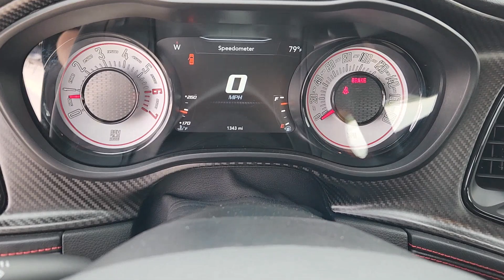2023 Dodge Challenger Lewisville, Carrollton, Grapevine, Denton, Frisco 23CL4084A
Pitch Black Clearcoat Used 2023 Dodge Challenger R/T Scat Pack Widebody available in 1024 S. Stemmons FWY, Lewisville, Texas at Huffines CDJR Lewisville, TX. Servicing the Lewisville, Carrollton, Grapevine, Denton, Frisco, area.
2023 Dodge Challenger R/T Scat Pack Widebody - Stock#: 23CL4084A

Odometer is 755 miles below market average! Clean CARFAX.brbrbrPitch Black Clearcoat 2D Coupe 2023 Dodge Challenger R/T Scat Pack Widebody RWD Tremec 6-Speed Manual SRT HEMI 6.4L V8brOur Chrysler dealership in Lewisville TX is proud to serve the Lewisville Flower Mound and Highland Village TX communities with the finest selection of new and used Chrysler Dodge Jeep and RAM vehicles in the Greater Dallas-Ft. Worth area. Our skilled and knowledgeable car sales staff is her to help you with touchless service. Your health and peace of mind is important to us! We can answer any questions on every make and model of the cars trucks and SUVs we have in stock. Our team is here to help you find the right and perfect vehicle for your needs and budget and we want you to be excited to get behind the wheel of the vehicle of your choice for a test drive. We have over 400 new Chrysler Dodge Jeep and RAM vehicles on our lot! If you are looking for a car truck or SUV we have a huge selection for every budget! Feel free to browse our new or used inventory 24/7 or call us with any questions!